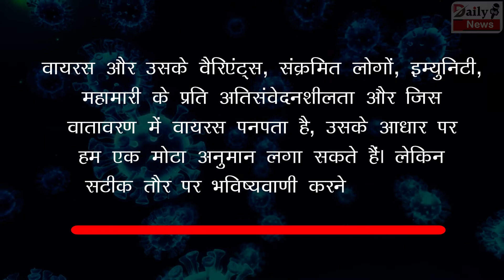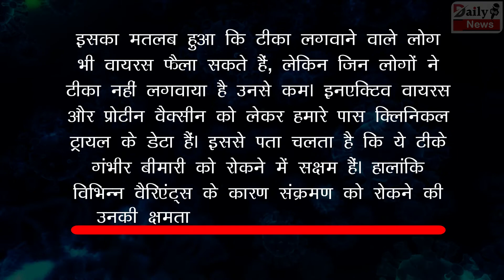क्या कोरोना वायरस कभी खत्म होगा या नहीं, कोरोना वायरस का भविष्य !!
Astrology Prediction For End Of Coronavirus In India | End Of Coronavirus In India News & Updates | Coronavirus Third Wave News & Updates